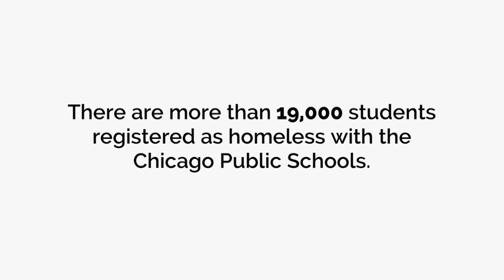Homestretch | Trailer | Human Rights Watch 2014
The Homestretch follows three homeless teens in Chicago as they fight to stay in school, graduate, and build a future. Each of these smart, ambitious teenagers—Roque, Kasey, and Anthony—will surprise, inspire, and challenge audiences to rethink stereotypes of homelessness as they work to complete their education while facing the trauma of being alone and abandoned at an early age. Through haunting images, intimate scenes, and first-person narratives, the teens take us on their journeys of struggle and triumph. As their stories unfold, the film connects us to larger issues of poverty, race, juvenile justice, immigration, foster care, and LGBT rights. The Homestretch is a powerful, original perspective on what it means to be young, homeless, and building a future in America today.